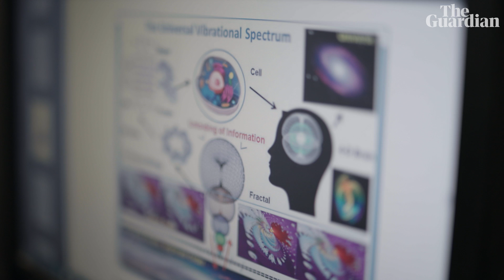Hacking enlightenment: can ultrasound help you transcend reality?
Can technology improve the way we meditate? At the University of Arizona, Dr Jay Sanguinetti and master meditator Shinzen Young are using ultrasound to improve our ability to achieve mindfulness – as well as enhance our cognition and wellbeing.

They believe it could revolutionise the way we treat those with depression and trauma. But as investors from Silicon Valley become interested in the technology, the pair are fighting to make sure the device is used in the right way and for the right reasons.